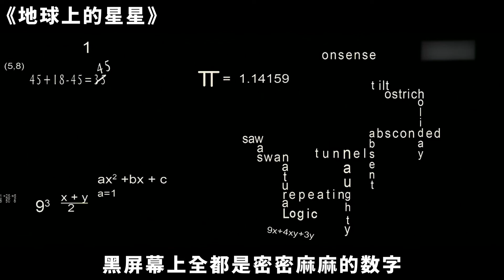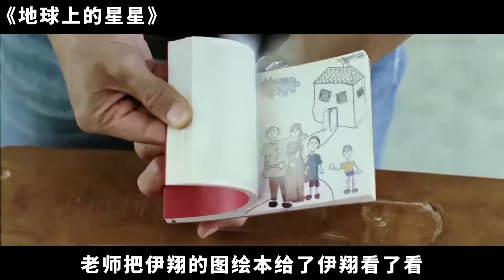小男孩每次考试都得0分，连字都不会写，不曾想他竟是个绝世天才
影片讲述了一个八岁男孩和他所读寄宿学校的美术老师的故事。